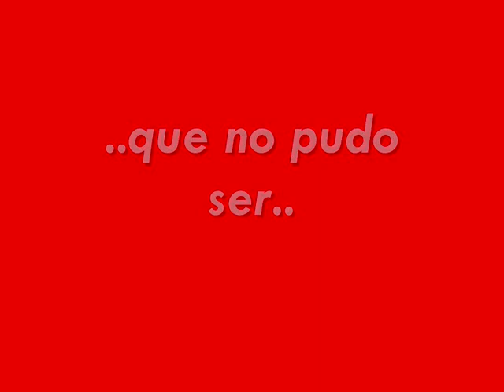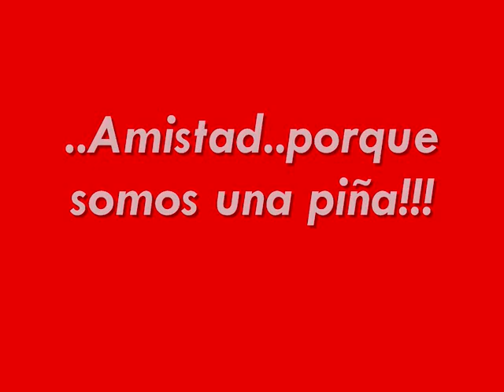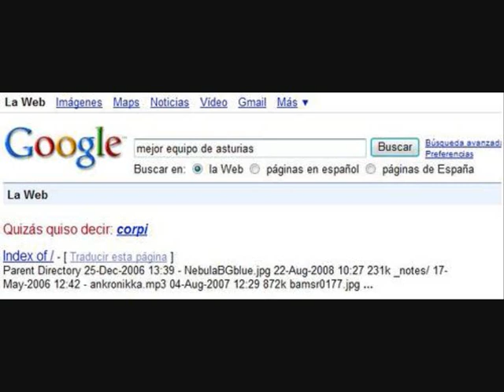junior corpi 0809